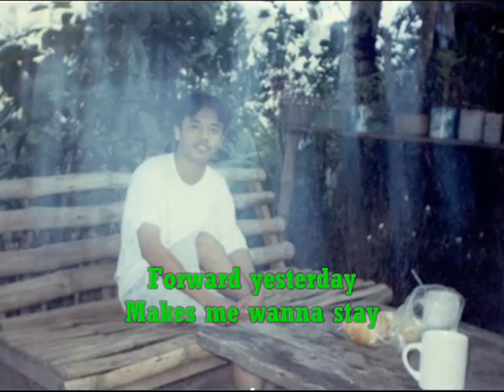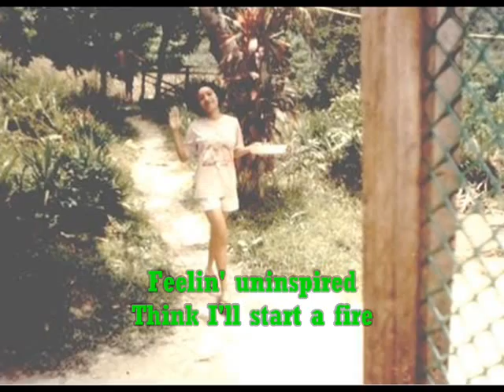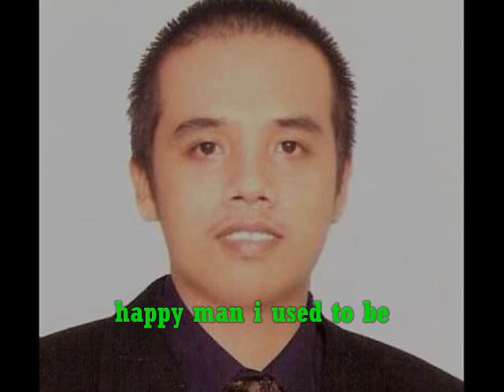our memories in TAYAB RUNRUNO QUEZON NUEVA VIZCAYA(half the man i used to be karaoke)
upload by: rey ballocanag
picture background ballocanag family